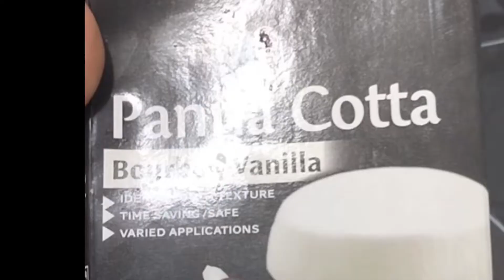Panna Cotta with strawberries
panna cotta recipec with  strawberry using panna cotta mix
vanillapannacotta # cookingring